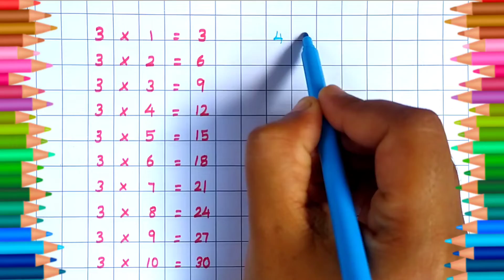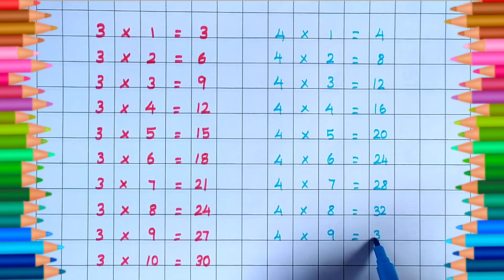Learn tables for kids| reading and writing tables ukgkids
your search
Apple drawing for kids
A letter drawing
Easy drawing for kids
kids drawing
Alphabet drawing
Alphabet writing
color alphabet
abc learn
for kids
123,1 to 10, 1 to 50 . numbers, counting,  A for Airplane  | a for apple
N for Nest | n for nine , a to z
apple song
abcd
abcd song
a for Apple b for boll
abcd rhymes
a se anar
abc song
Hindi varnamala
anar
phonics song
capital
a for Apple song
hindi varnmala
k se kabuter kha se khargosh
anar aam
ka kha ha gha
आइई
हिंदी वर्णमाला
abcd abcd
anar aam imli
 कबूतर
abcd poem
hindi rhymes
कखग हिंदी
a anar
abcd song
ginti कखग
alphabet
asana
barakhadi
hindi alphabet learning
hindi letters
hindi swarmala
a आ
बालगीत
atoz
balgeet
k se kabuter
nursery rhymes
a.b.c.d song
a आइईउऊऋए